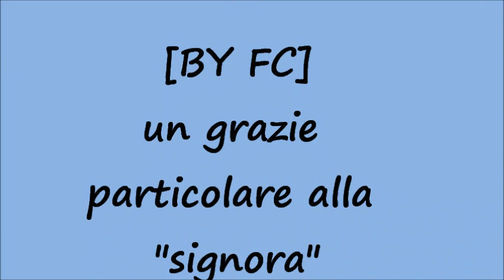Nemi festa coppa italia 2013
festeggiamenti in piazza a Nemi (RM) per la vittoria della coppa italia 2013 della grande LAZIO